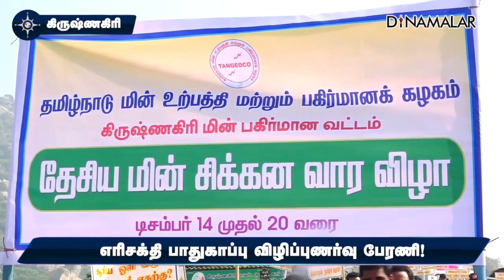மாவட்ட செய்திகள் | 17-12-2022 | District News | Dinamalar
மாவட்ட செய்திகள் | 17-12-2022 | District News | Dinamalar#districtnews